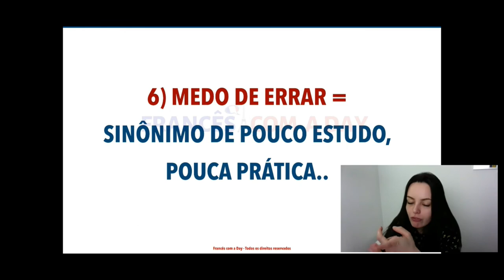VOCÊ TEM MEDO DE ERRAR QUANDO FALA FRANCÊS ?